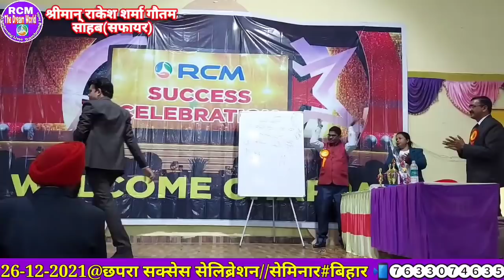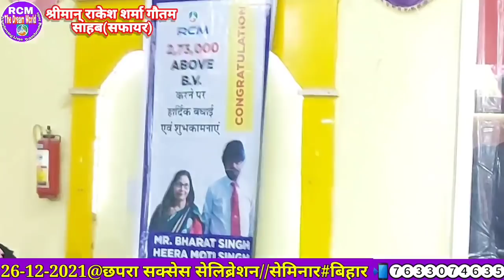Celebretion of Star Pearls Mr. Premlalji-Navneetji-Rabindraji in Presence of Rakesh Sirji RCM Chapra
JP की धरती छपरा, सारण, बिहार में लगा कामयाबियों का मेला महामहिम सफायर साहब Mr. RAKESH SHARMA GAUTAM SIRJI की महान उपस्थिति में सम्मानित हुए 3 सितारें Mr. Dr. Prem Lalji, Mr. Navneet Kumarji & Ground Working के बादशाह Mr. Rabindra Yadavji(Balia-UP) || 26/12/2021 को य़ह Success Celebretion श्याम चौक स्थित विनायक कम्युनिटी हॉल के सभागार में सम्पन्न हुआ।

1.) सपने वो नहीं होते जो सोने के बाद आते हैं बल्कि सपने तो वो होते हैं जो सोने ही नहीं दे- Mr Parmod Gulati (Star Ruby)

2.) अगर आपके पास दूरदृष्टि है तो RCM Business आपको आसानी से समझ में आ जायेगा- Mr. Surendra Vats (Diamond).

3.) जो हनुमान बनेगा वही RCM Business में सफलता की चोटी पर पहुंचेगा  - Mr Rakesh Sharma Gautam (Sapphire)

4.) RCM Business में कामयाबी 99% Vs 1% का Game है  - Mr. Rakesh Sharma Gautam (Sapphire)

7.) The Journey of ₹ 0 to 40K per month by Mrs. Alpana Singh (Platinum) from Chapra Bihar.